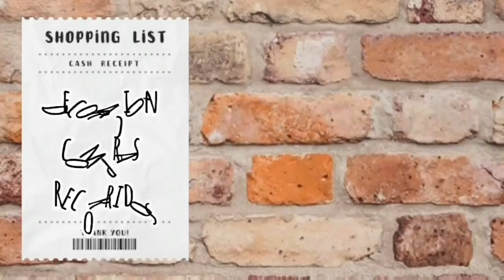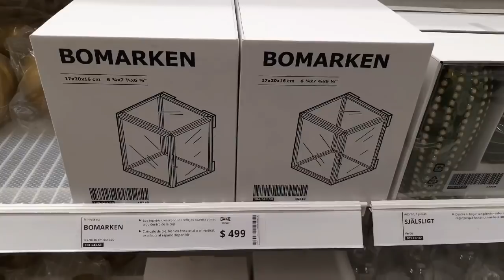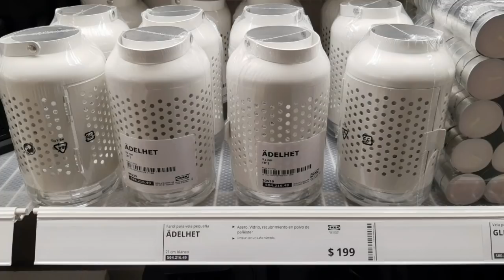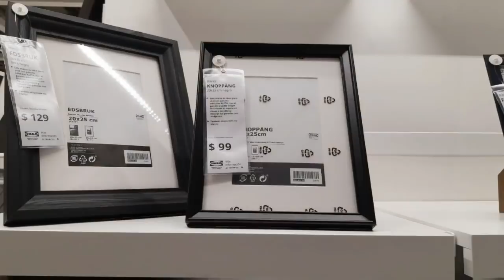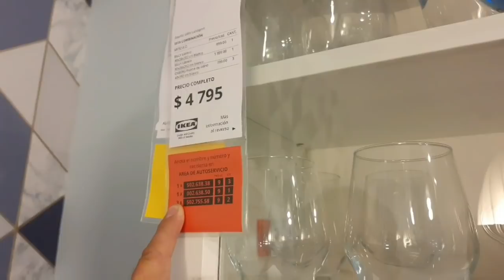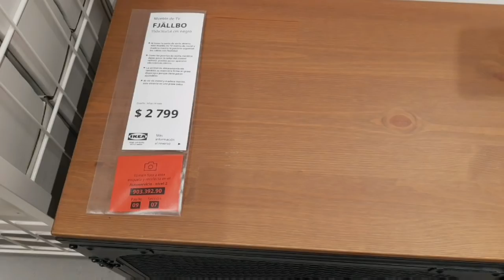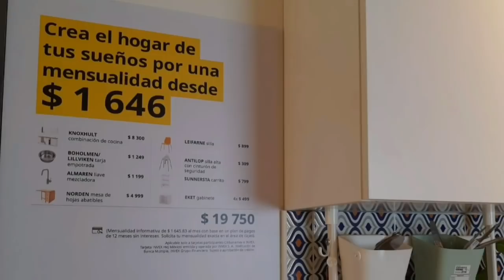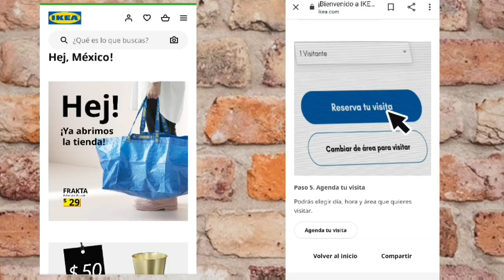IKEA MÉXICO Recorrido el famoso carrito scrap, velas ,lámparas y más parte "3"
Grupo

Issis swing
Intro issis